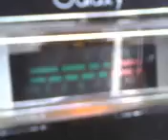PINEAPPLE*JUICE*KAUAI,HAWAII & UNCLE SWITCHBLADE IN MISSISSIPPI WITH HIS BLADEDRIVER HOLDING...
PINEAPPLE*JUICE*KAUAI,HAWAII & UNCLE SWITCHBLADE IN MISSISSIPPI WITH HIS BLADEDRIVER HOLDING DOWN THE MINI GRASS ! 6~7~12